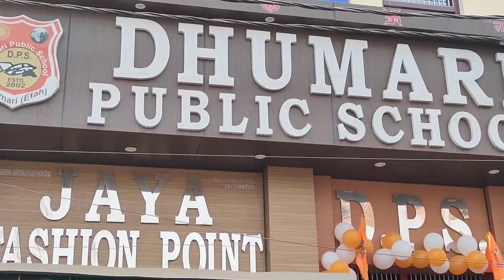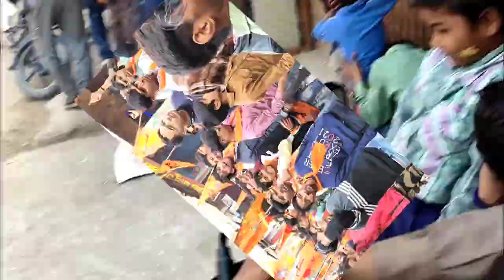श्री राम की झांकी का आतिशबाजी के साथ माल्यार्पण कर प्रबंधक महोदय ने किया स्वागत।।dps